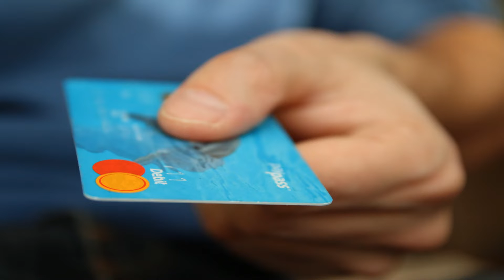Medical Sales Tip Of The Week #22 - Lunch Alternatives | Every Ancillary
Medical Sales Tip Of The Week #21 - Lunch Alternatives | Every Ancillary

As a medical sales rep, we’ve all been in the situation of not getting access to a target practice unless you provide lunch for the entire staff.

This can be an extremely risky proposition, especially if you are an independent rep who has to pay for the lunch out of you own pocket.

These are a few ideas that may help you work around this common problem.

1 - First, you can try a non-lunch alternative. Many clinics will allow you to do a breakfast drop instead. Not only will this cost you a lot less, but since the day has just started, it’s not likely that they are behind schedule with patients.

2 – Try the afternoon snack. The same concept as the breakfast applies, however these are better for spur of the moment visits. Try calling a practice after lunch and ask if you can drop in near the end of the day to bring in an ice cream or fruit platter….this will usually be met with open arms and get you some face time.

3 – If you have no other choice but to do a lunch, schedule it far out in advance. Sometime before the lunch, try reaching out to the office manager and let them know you are coming in to do a lunch, but you wanted to cover a few things first just to make sure your time with them is going to be as productive as possible. At this point, you can start to test the waters to see how likely they are to work with you….if they are unlikely, you can simply cancel the appointment.

If you are an Independent Medical Sales rep who has a passion for Medical Sales but lack the resources needed to scale your business, Every Ancillary was created for you.

You will have all the tools you need just a click away - training, marketing, community and 50+ programs to make you a credible resource for all things ancillary.